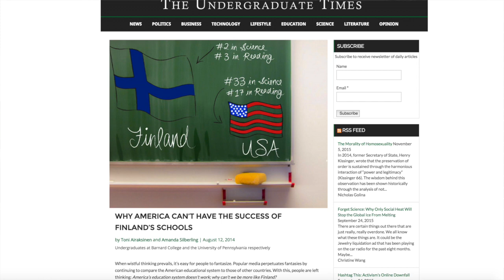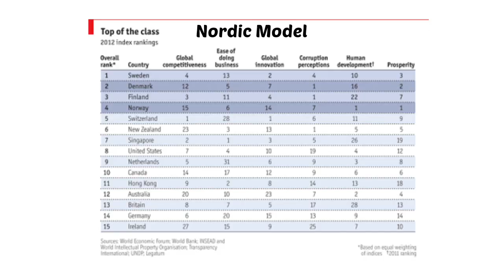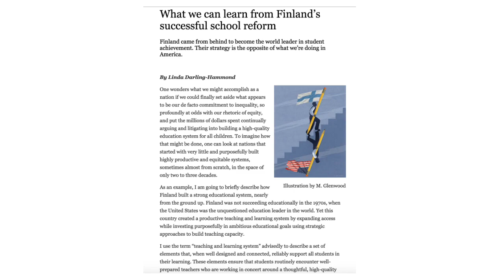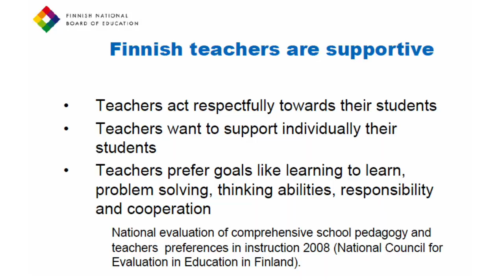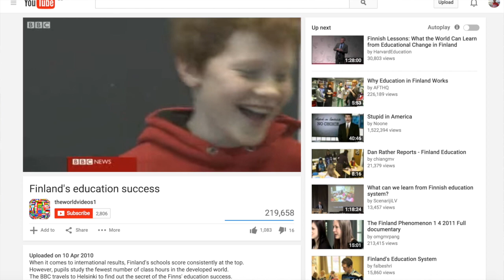Should The World Adopt Finland's Education System?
Starting age is 7, days last no longer than 5 hours (which typically start at around 9-9:30 AM), 15 minute breaks in between lessons,  segregation by one's ability is illegal, one formal examination in a student's entire primary and secondary school career; yet Finnish students have been proven to be one of the highest scoring group of individuals worldwide in regards to academics, so surely Finland must be doing something right.